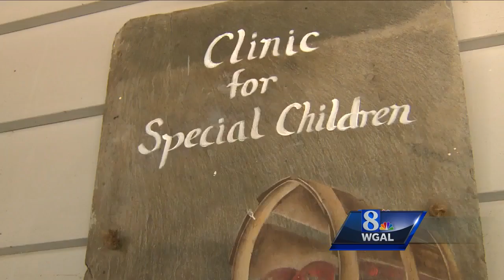Families travel thousands of miles to Lancaster-area clinic specializing in rare genetic disorders